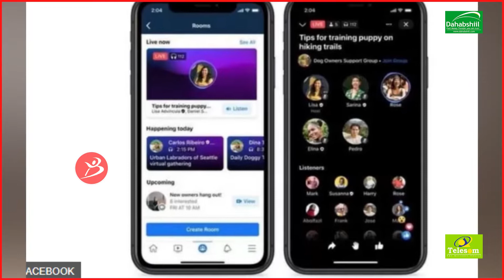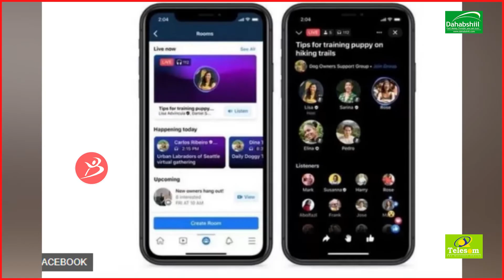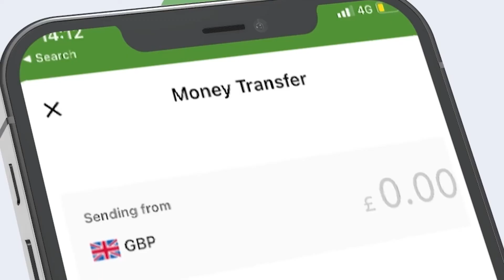Shirkada Meta Ee Baraha Bulshada Oo Caydhinaysa Shaqaale Tiro Badan Iyo Sababta